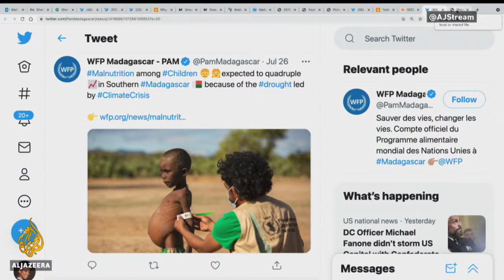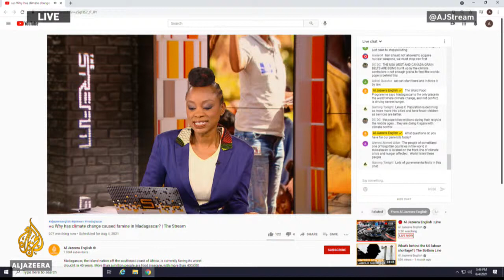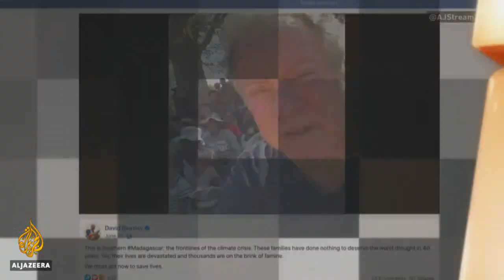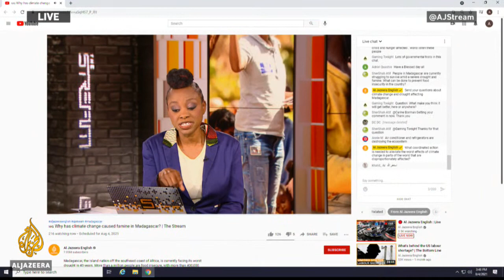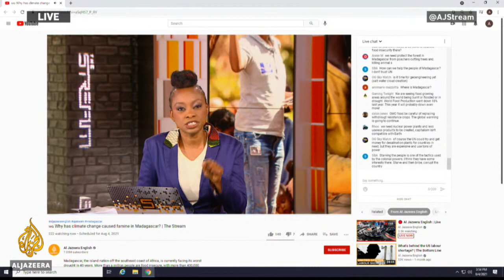🇲🇬 Why has climate change caused famine in Madagascar? | The Stream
Madagascar, the island nation off the southeast coast of Africa, is currently facing its worst drought in 40 years. More than a million people are food insecure, with more than 400,000 people facing famine. That's according to the World Food Programme (WFP) who has put Madagascar in the world’s newest “highest alert” hunger hotspot list.

WFP chief David Beasley compared the plight of the starving in Madagascar to a “horror film”, saying it was “enough to bring even the most hardened humanitarian to tears”.

While most modern-day famines are believed to be man-made, experts believe Madagascar's lack of rain that has led to crop failure is the direct result of climate change. Increasing global temperature has affected the monsoons that the country's agriculture depends on for survival. The WFP says they need $78.6 million in order to provide food aid to help Madagascar through the lean season which starts in October.

Meanwhile, families are foraging for whatever they can find as they wait for aid to come.

In this episode of The Stream, we take a look at the famine in Madagascar and ask what can be done to prevent it from happening in other parts of the world.